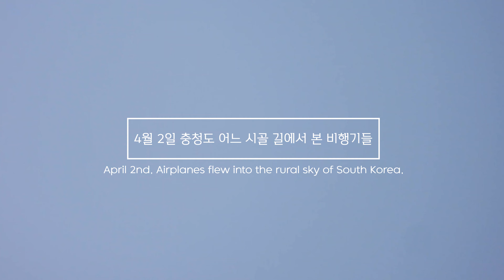충청도 하늘 위로 지나간 국제선 비행기 (하와이안항공-호놀룰루, 대한항공-호놀룰루, 폴라에어카고-앵커리지, 진에어-오사카, 제주항공-사이판, 대한항공-오클랜드)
하늘 높이 치솟은 휘발유값 탓에 먼 곳에 가는 건 꿈도 못 꾸고 그저 집 근처에서만 찍고 있는 충청도 길거리 스포터입니다ㅠㅠ

0:00 HA459 / HNL - ICN / A330-200 / N381HA / 19,000ft (하와이안항공)
0:37 KE054 / HNL - ICN / B747-8 / HL7637 / 20,000ft
1:24 PO237 / ANC - ICN / B747-8F / N852GT / 20,000ft
1:53 LJ212 / KIX-ICN / B737-800 / HL8247 / 18,000ft
2:33 7C3405 / SPN - ICN / B737-800 / HL8333 / 14,000ft
3:13 KE9124 / AKL - ICN / B787-9 / HL8082 / 18,500ft